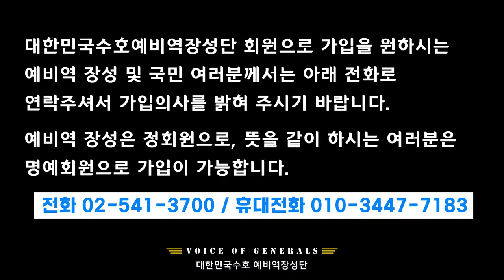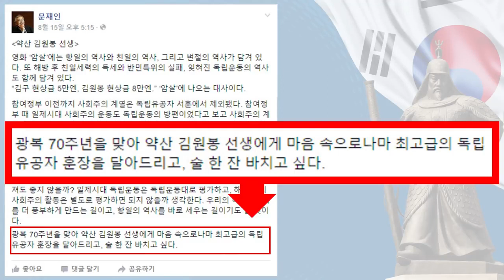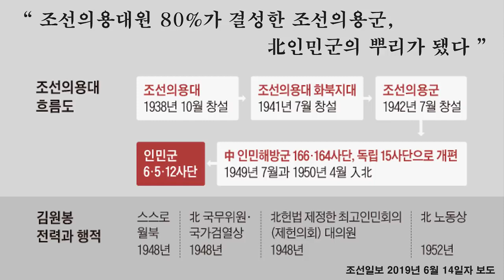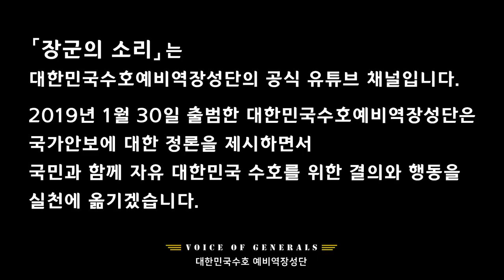김원봉, 전쟁과 학살의 주범! 그에 대한 서훈은 반민족행위 [장군의 소리 제공][심동보자유애국TV] (2019.6.25)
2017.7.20 나남출판사 발행 (주문: 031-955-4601)